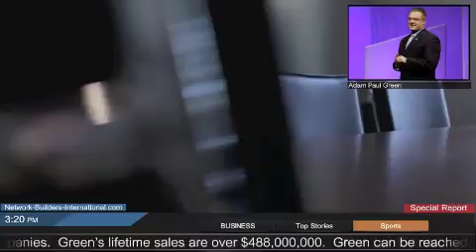Xocai-Wealth-Pack Pierre South Dakota SD Healthy+Chocolate | Direct Sales | muddy